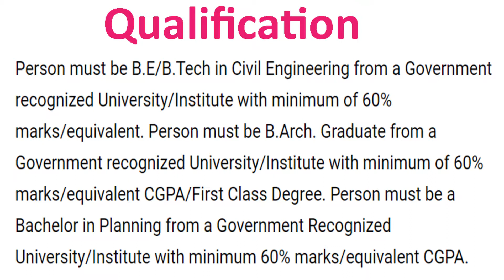Gujarat Metro Rail Corporation Limited recruitment 2021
In this video, I am discussing Gujarat Metro Rail Corporation Limited recruitment 2021

Note:- The Infomation given above is indicative or just information purpose only. If any mistake, error or maybe wrong, this channel is not responsible.